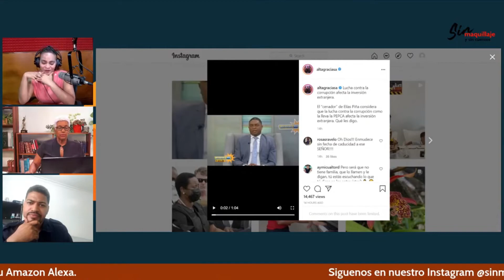Debate de Grupo Sin Maquillaje y Sin Cuentos, Julio 20 2021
Un espacio informativo dirigido por la experimentada periodista, Altagracia Salazar junto a un gran equipo. Nataly Faxas, Yovanny Diaz y Angely Moreno.
De lunes a viernes de 6am a 8am hora de RD. Transmitido en Radio a traves de La Rocka 91.7FM y en Television a traves de Vegateve Nacional, Canal 48 de Claro y 52 de Altice.